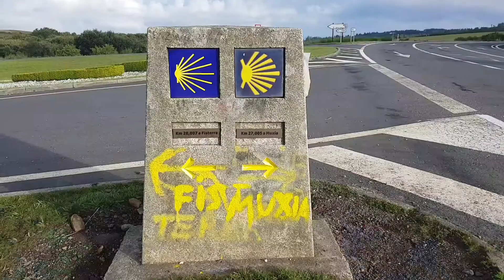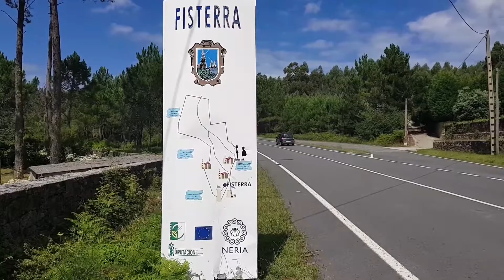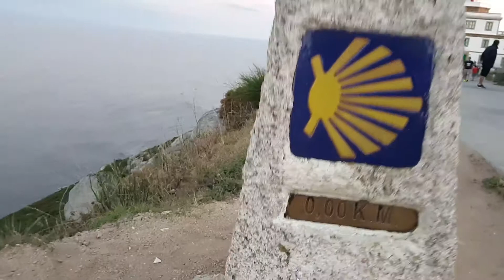El Camino Day 85: Camino Francés - Olveiroa - Finisterre